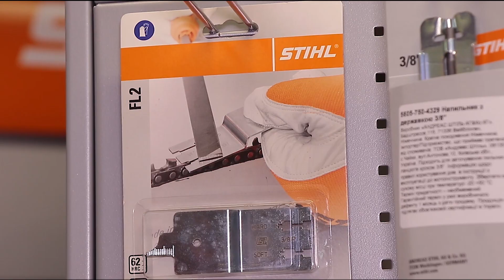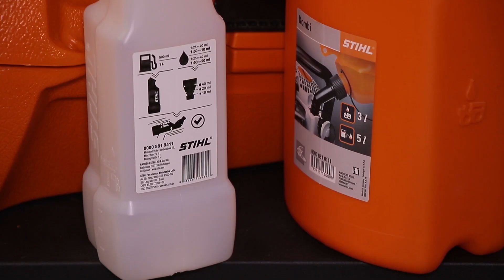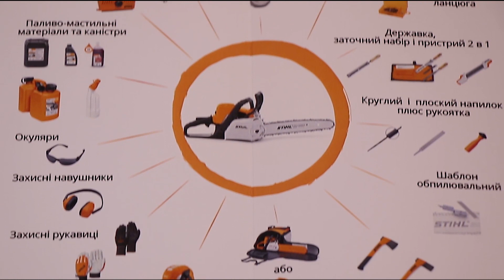Огляд Аксесуарів для бензопил | Офіційний дилер STIHL у Харкові | "Добрий Господар"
Для того, щоб придбати техніку STIHL у Харкові у офіційного дилера статусу ELITE, перейдіть на наш сайт:

Адреса: м. Харків, вул. Дмитра Коцюбайла, 38 (колишня вул. Державінська).

Також, у нашому магазині «Добрий Господар» знаходиться офіційний сервісний центр STIHL. Купуючи техніку штиль у нашому магазині, Ви отримуєте техніку високої якості, повну гарантію та супровід купленої техніки.